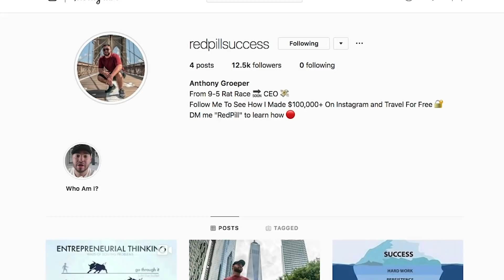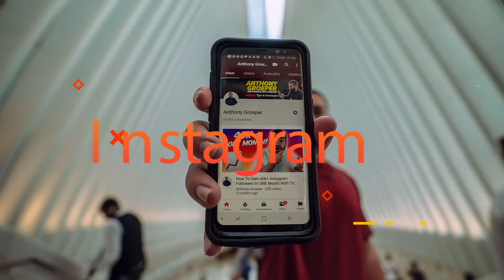10k Instagram Followers In 2 DAYS. Ep 1: The Team.